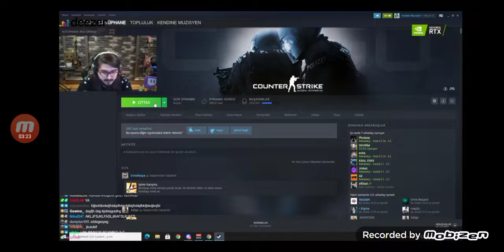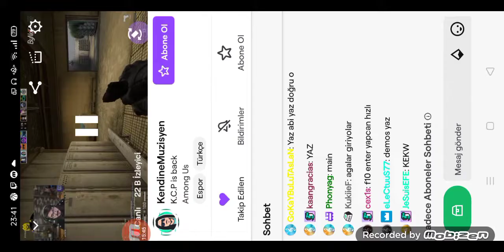Kendine Müzisyen - Ekip Cs Kemal'i kışkırtıyor (Kemal oyundan çıktı )